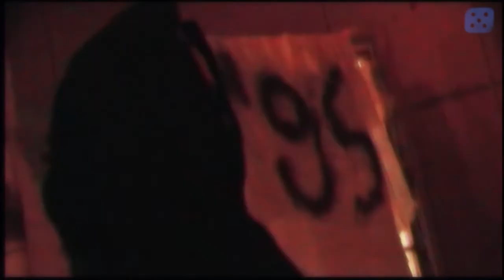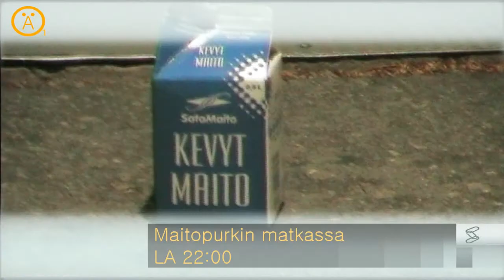Mainoskatko (2010) - Komedia / parodia / sketsielokuva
Tämä oli meidän entrymme Assembly Summer 2010 lyhytelokuvacompoon, entinen wild compo.

This was an entry for the short film competition of Assembly Summer 2010 short film compo, formely known as wild compo.